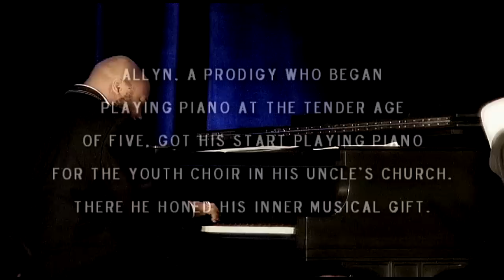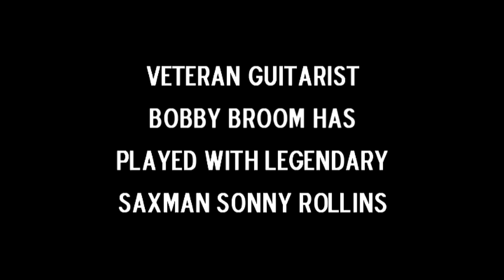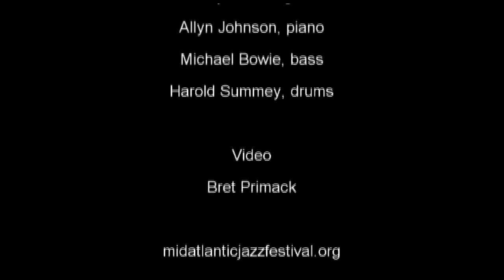Joe Henderson Tribute - Paul Carr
from the Mid-Atlantic Jazz Festival 2011. Paul Carr, ts; Bobby Broom, guitar; Allyn Johnson, piano; Michael Bowie, bass; Harold Summey, drums.